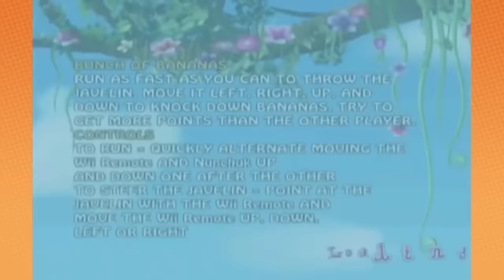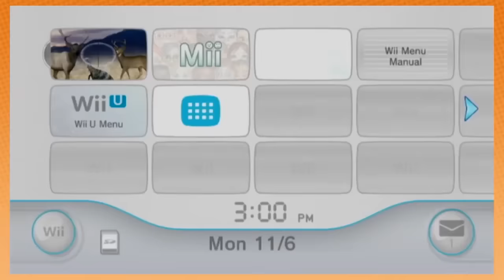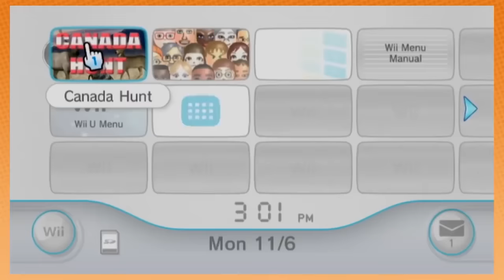These games are so bad they hurt our brains (PART 1) - Game Grumps Compilations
Arin and Dan have played some really great games in the many years they've spent doing Game Grumps together. But sometimes the absolute best games are only great because they're actually the WORST.